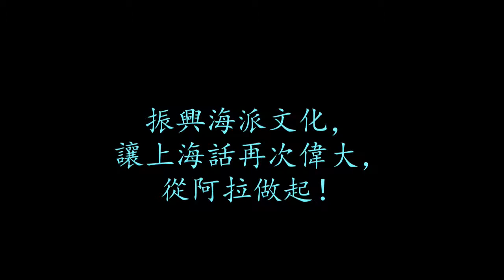全人類歷史唯一滬語版：明月千里寄相思 （徐小鳳的版本）全宇宙舉世無雙的上海話歌曲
作詞：金流
作曲：金流

中華民國108年伍月拾貳日演唱